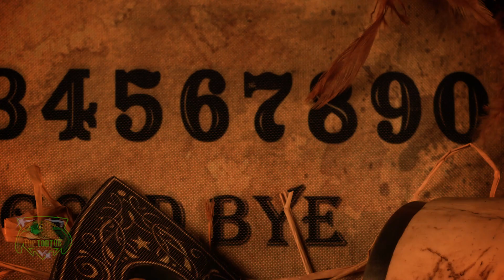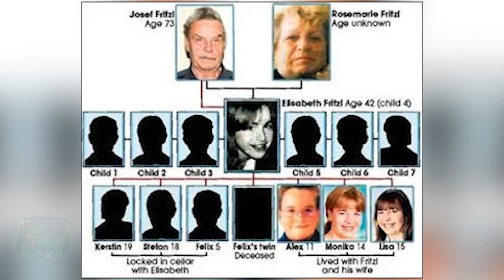Top 10 Des Syndromes De Stockholm Les Plus Fous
Le syndrome de Stockholm est un phénomène très étrange mais pas rare du tout! C’est un phénomène observé chez des otages ayant vécu avec leurs geôliers et qui ont développé une sorte d’empathie vis-à-vis de ceux-ci. Dans cette vidéo je vais vous en présenter dix et je suis sûr que ces histoires vont vous choquer! Dites moi en commentaire l’histoire la plus choquante!

C’est parti pour notre top 10 des syndromes de Stockholm les plus fous! La 8e histoire est la plus choquante

10. Kristin Ehnmark
En 1973, deux compagnons de cellule braquent une banque danoise à Stockholm. Le nom syndrome de Stockholm est venu de cette histoire tristement célèbre qui va vous surprendre. Deux policiers arrivent dans la banque afin d’interpeller les ravisseurs mais sont capturés et l’un d’entre eux se fait tué.

9. Natascha Kampusch
Natascha Kampusch fut prise en otage par deux hommes cagoulés en 1998. Elle avait seulement 10 ans et se rendait à l’école. Elle fut violemment jetée dans un van blanc et la police ne retrouva pas sa trace pendant de longues années. Natascha était gardée dans une cave de 50 m2 et était malmenée pendant plusieurs années.

8. Jaycee Lee Dugard
Jaycee s’est fait kidnapper alors qu’elle avait 11ans. Pendant 18 longues années elle était gardée en secret par Phillip Greg Garrido. Il la manipulait afin qu’elle garde le silence et ne tente pas de s’enfuir. Il la convainqui que des esprits lui avait demandé de la garder afin de la protéger de la société qui lui voulait du mal.

7. Colleen Stan
Colleen Stan est une jeune femme de 20 ans lorsqu’elle est kidnappée et emmenée dans un endroit désert. Elle faisait de l’auto stop pour aller voir une amie en Californie. Un couple et leur enfant proposent de la prendre mais très vite le mari sort une arme et la menace.

6. Mary McElroy
Mary McElroy est enlevée à 25 ans par quatre hommes. Ceci c’est passé en 1993. Elle prenait une douche chez son père lorsque les ravisseurs sont rentrés dans la maison et l’ont kidnappée. Ils l'emmènent dans une ancienne ferme et demandent une rançon.

5. Mackenzie Phillips
Mackenzie Phillips est une actrice américaine. En 2009 elle a révélé que son père l’avait forcée à avoir des relations pendant une décennie entière. Cela avait débuté alors qu’elle avait 19 ans, la veille de son mariage. Son père lui faisait prendre beaucoup de produits toxiques pour qu’elle oublie ses agressions. Elle développe des addictions à ces produits.

4. Patty Hearst
Patty Hearst s’est fait kidnapper en 1974. Elle avait seulement 19 ans et était une cible car son grand père était très riche. Ses ravisseurs étaient un groupe terroriste de ‘Symbionese Liberation Army’. Ils étaient un groupe révolutionnaire. Ils ont kidnappé Patty chez elle et ont battu son fiancé devant elle. Ils voulaient cibler son grand père qui symbolisait le capitalisme et les Etats-Unis.

3. Elisabeth Fritzl
Elisabeth Fritzl a été enfermée par son père dans la cave de leur maison. Pendant 24 ans elle fut emprisonnée dans la cave et maltraitée par son père. Toute la famille était du côté du père et elle n’avait aucun soutien. Elle était toujours très gentille avec son père et ne cherchait jamais à le nuire.

2. Elizabeth Smart
Elizabeth Smart a été kidnappée alors qu’elle avait 14 ans en 2022. Son kidnappeur, Brian, la force à marcher jusqu’à un camping pendant de longues heures. La bas, la femme de Brian les attend et force Elizabeth à se marier avec Brian. Ils font une cérémonie et elle finit par être attachée à un arbre avec des chaines.

1. Shawn Hornbeck
Shawn Hornbeck est enlevé à 11 ans. Ce fut en 2002, il fait du vélo et est percuté par une voiture. Le conducteur Michael Devlin attrape Shawn de force et s’enfuit avec lui. Pendant des années, la police a fouillé la zone sans succès.

00:00 Top 10 Des Syndromes De Stockholm Les Plus Fous
00:43 Kristin Ehnmark
01:39 Natascha Kampusch
02:32 Jaycee Lee Dugard
03:27 Colleen Stan
04:24 Mary McElroy
05:20 Mackenzie Phillips
06:11 Patty Hearst
07:03 Elisabeth Fritzl
07:58 Elizabeth Smart
08:48 Shawn Hornbeck